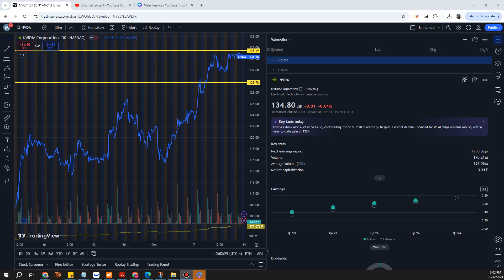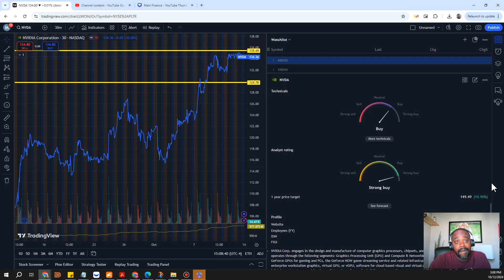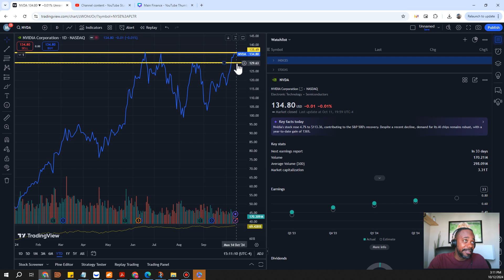NVIDIA STOCK | $140 PER SHARE NEXT WEEK?